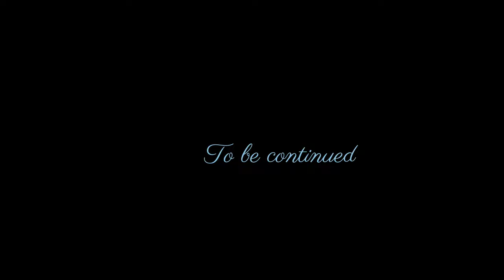2024 7 Georgia Driving the Zagari Pass to Ushguli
Driving the Zagari Pass in the rain. Slip sliding away! Our GoPro broke and had to use our old GoPro4.